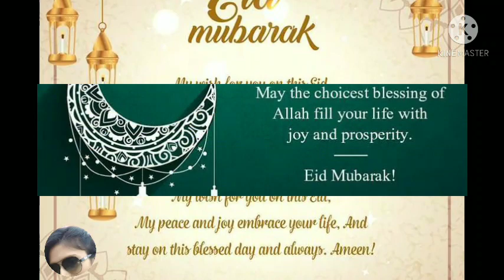Eid Mubarak whatsapp status| Eid ul- fitr status 2022| New eid mubarak status